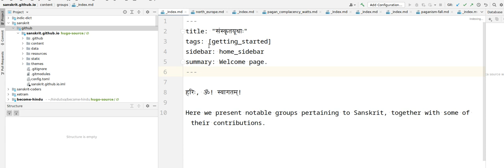Intellij - navigate to file in tree